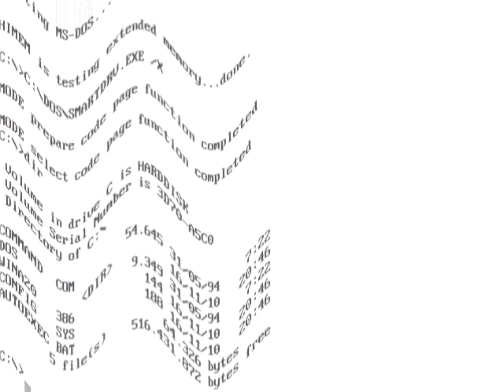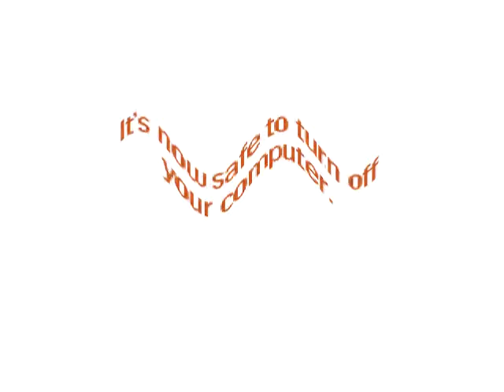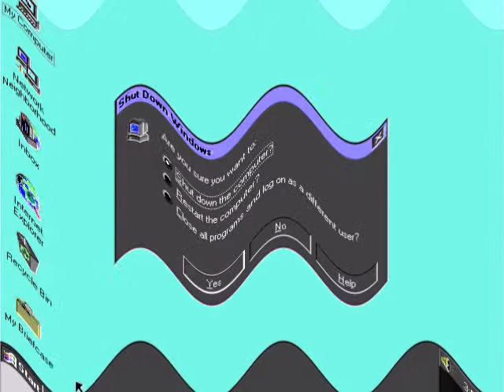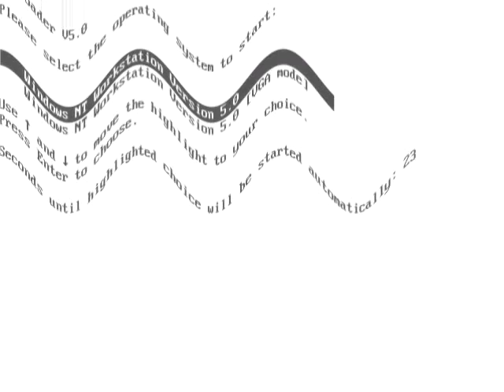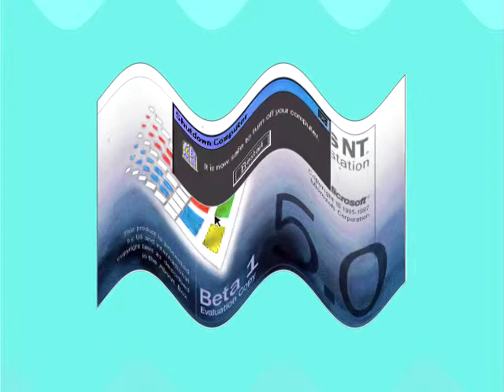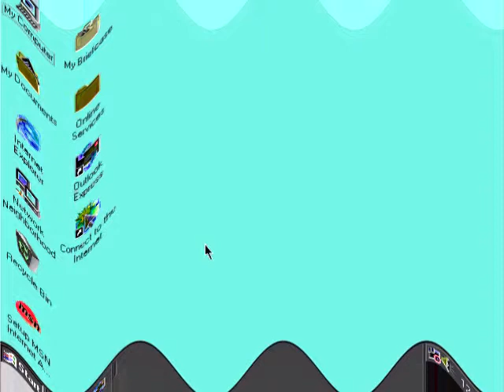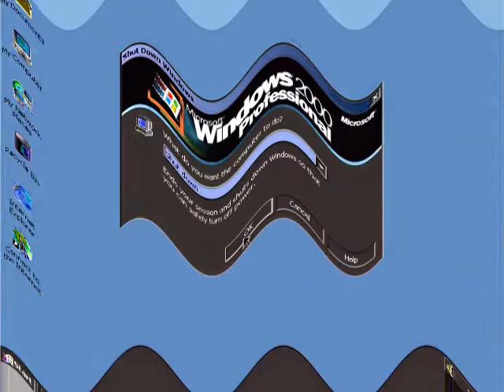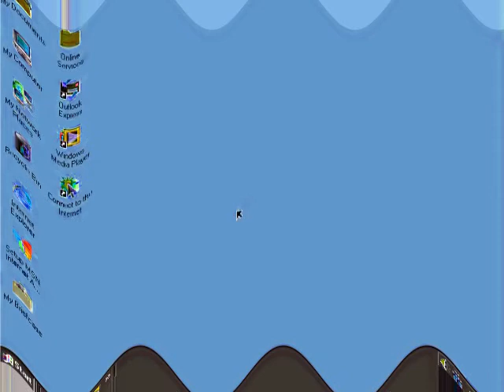Happy Windows Startup and Shutdown (Kids Edition) Part 1